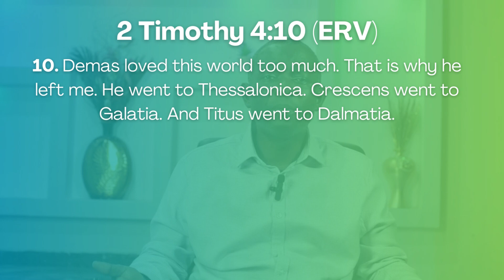The Calling of God (2)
Text
Rom. 11:28-29

Talk
Phil. 3:17-19

Conclusion
2 Tim. 4:10